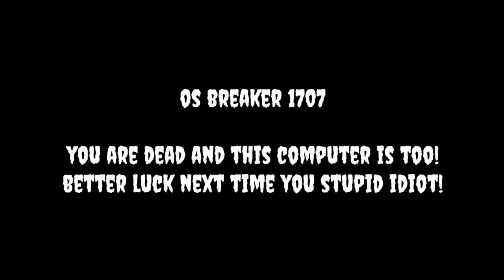JS Error 2 | (Part 2) | (Barney Error 7)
[WARNING: Not for weak hearted or frightened heavily, flashing lights, loud noises, and jumpscares. Not for those with bad side effects to animation effects! Not responsible for any damage!]

{PLEASE TURN YOUR VOLUME DOWN WHEN YOU SEE ANY WARNINGS}
Stick until the end to get the final voice reveal of this error! Enjoy!

As a side note:
Sorry part two took forever, this is the continuation of Part 1, which will be snapped together as a whole video together, either soon to unlist the separate videos, or keep them all.
Hope you enjoyed, let me know if you want more!